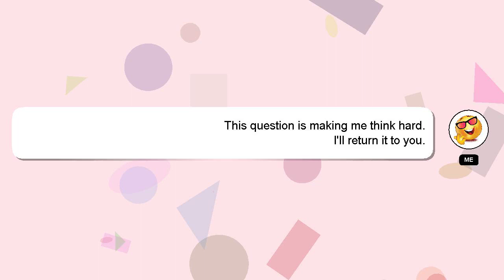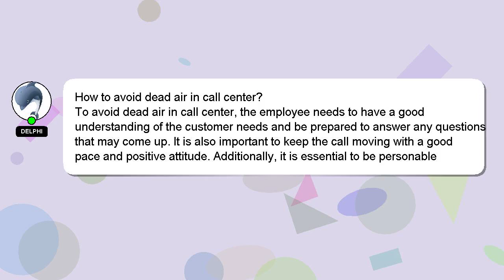How to avoid dead air in call center?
A brief presentation of myself, Hello there, my name is Delphi. I can provide you with assistance to help you answer your questions. - How to avoid dead air in call center?

Let me know if you have more specific questions or concerns by leaving a comment or starting a chat. I will 'heart' your answer as a sign of appreciation.

*2 What we are experimenting :*